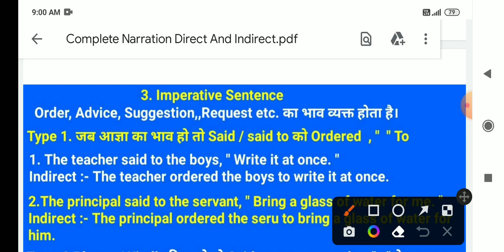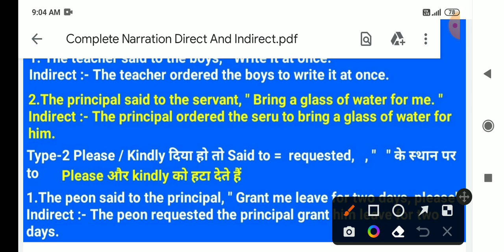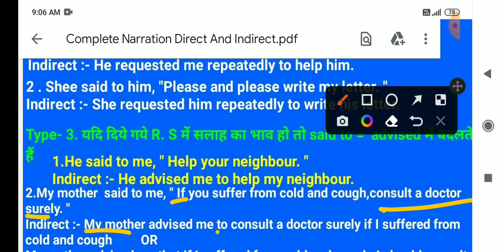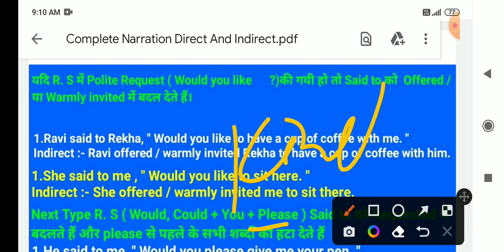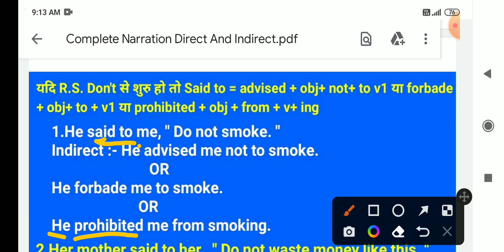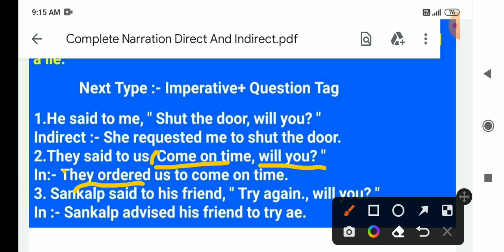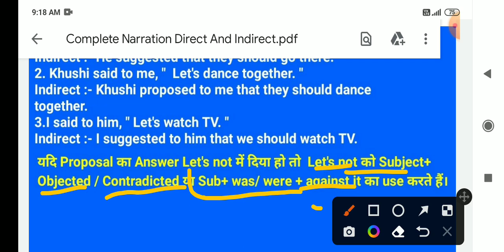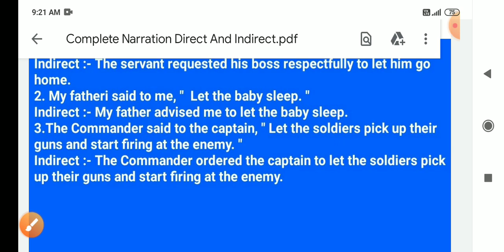Direct and Indirect speech Class 12 | imperative sentence | he said to me please and please help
the shopkeeper said to me Do not stand in front of the shop change into indirect speech
imperative sentence change into indirect speech
direct and indirect speech imperative sentence
imperative sentence
he said to me please and please help me change into indirect speech
I said don't waste your time change into indirect speech
the teacher said to the students do not quarrel with one another change into indirect speech
she said to us let us have some music change into indirect speech